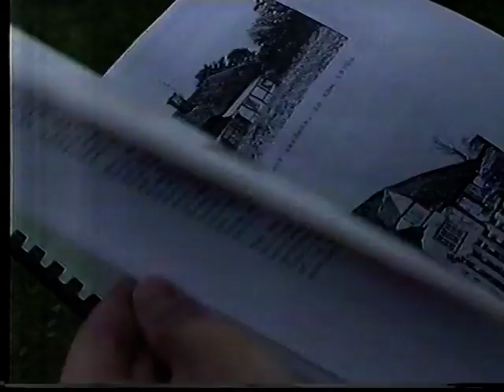VTS 06 1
BBC South news item on The Hamlet of Ibthorpe